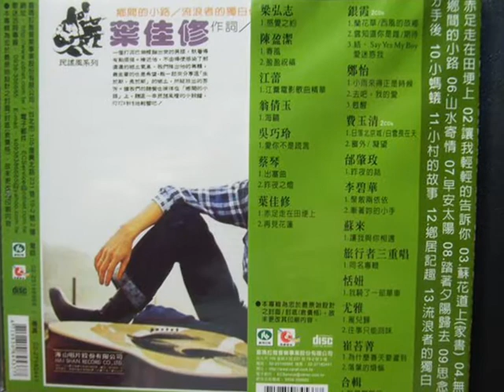Ye Jiaxiu - Wanderer's Monologue 流浪者的独白-叶佳修 1978 (Campus Folk)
In the mid 1970s a genre of popular music known as Taiwanese campus folk song (校園民歌) appeared in the music scene of Taiwan. This music consisted of a fusion of elements from American folk rock and Chinese folk music. Yang Hsien (楊弦) born in 1950, was the pioneer with Modern Chinese Folk Songs (中國現代民歌集) in 1975. What Bob Dylan and Joan Baez etc had done in Greenwich Village, New York, and what English Folk Singers and singer-songwriters had started in the 1950s and 60s was now taking place in Taiwan. Yi Jiaxiu, born February 18, 1955, became one of the most prominent of the Campus Folk Song artists with his evocative pastoral ballads. His Walking Barefoot on the Ridge (赤足走在田埂上) LP in 1979 was the first Chinese singer-songwriter album, taking  Yang Hsien's initiative to the next stage.

As well as recording 4 albums, Yi Jiaxiu wrote songs for other Campus Folk artists such as Grandma's Penghu Bay, recorded by  Pan Anbang, and Missing After Breaking Up, recorded by Sarah Chen. Tsai Chin became the most famous of the artists, going on to a mainstream career. Yang Hsien had been the Father of the movement. To many, Yi Jiaxiu was regarded as the Saint. His sincerity, modesty and positivity amongst his many qualities. "For me, the common people are the most important material, I see them as writing horizons." Taking the bus was one of his greatest joys. He eventually moved to the USA and worked in other musical genres including rap. He is as vibrant a performer now as he was in his campus days.

"Wanderer's Monologue" had been included on Folk Style Series (1978 / seamount) 在民謠風第一輯. Its heartfelt vocals and beautiful guitar-work made a big impact on me when I first heard the song. The lyrics make one feel that one truly is wandering the Taiwanese countryside as the 'knight of the road' is. Yi Jiaxiu had written a poem, printed in the college magazine, based on the love he had felt for a fellow university student. Although they only had one date, the purity and directness of expression here makes this pastoral ballad a classic of any genre. Although at heart, a song of lost or unrequited love, there are echoes of the tradition of another Wanderer's Monologue, an ancient, 115 line, Anglo-Saxon poem. The Wanderer, an ageing warrior, who roams the world seeking shelter and aid. In nature he finds no comfort. One also thinks of the Wandering Samurai tradition too.

English Translation:
Come a remote wanderer of the road
Learned the way of the wind and rain and dew
An old tree by the roadside
Looked at the pain I was feeling
In search of a true love
Filled with unforgettable melancholy
Despite the narrowness of the mountain roads
My brow is not not wrinkled by looking up
You know what I'm looking for
A little love nest
Sing it all forever you and me
There is you and there is me
Dream of the promised land already barren
Ying Kuang Chemical teardrops have nowhere to fall
Just let them flood the mind lake
Ah this wanderer friend is lonely
( guitar break)
I wander in the mist of rain
The morning star knows my sad heart
Have embarked on the wanderer's ups and downs
My travelling bag is truly my love

 走過了遙遠的流浪途　嚐盡了途中的風雨露
    路旁有一株蒼老的樹　看出我滿腔的苦楚

    ＊只為了尋找一份真摯的愛　滿腔的愁緒都忘懷
    　不管山路多麼狹窄　我眉也不皺頭也不抬

你可知我在找什麼　一個小小的愛情窩

    　唱不完永遠的你和我呀　有你有你有我有我

    夢中的樂土已荒蕪　盈眶的淚水滴無處
    只任它泛濫在心湖　啊～浪人的朋友是孤獨

    濛濛的雨幕中我徘徊　辰星它也知我心悲哀
    又踏上流浪的坎坷來　行囊中裝滿我切切的愛
    我眉也不皺頭也不抬